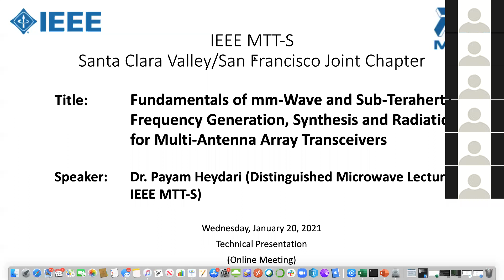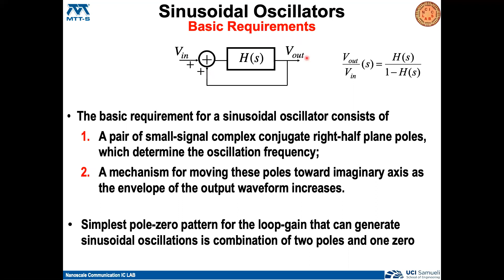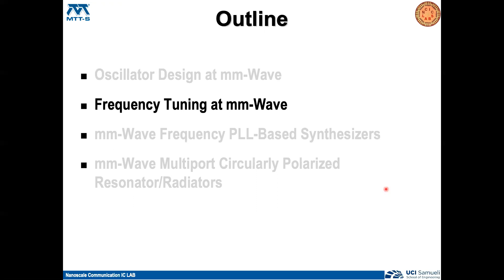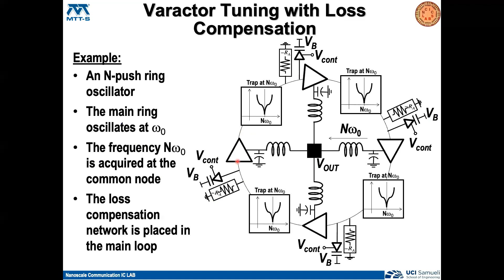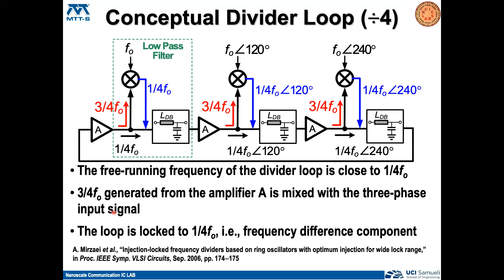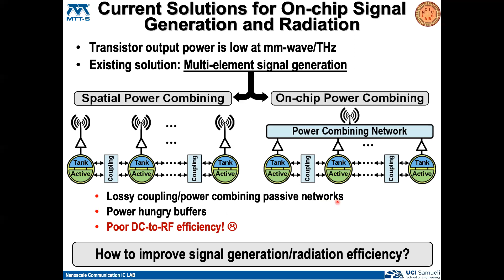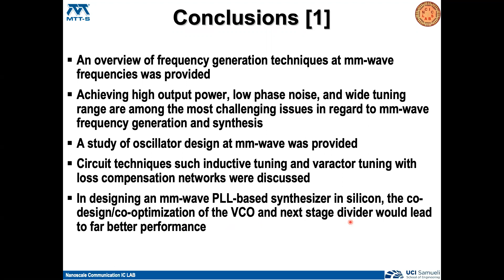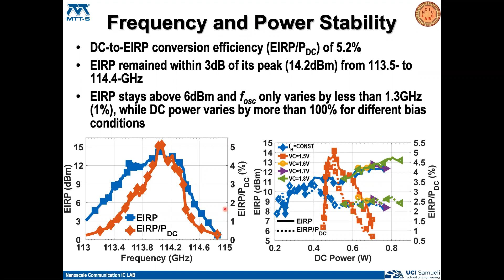Fundamentals of mm-Wave and Sub-Terahertz Frequency Generation , Synthesis and Radiation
Payam Heydari received his bachelor’s and master’s degrees, with honors, in electrical engineering from Sharif University of Technology in 1992 and 1995, respectively. He received his doctorate from the University of Southern California in 2001. He is currently a Chancellor’s Professor of electrical engineering and computer science at the University of California, Irvine.

During the summer of 1997, Heydari was with Nokia Bell Labs, where he worked on noise analysis in high-speed CMOS integrated circuits. He worked at the IBM T. J. Watson Research Center on gradient-based optimization and sensitivity analysis of custom analog/radio-frequency ICs during the summer of 1998. His research covers the design of terahertz/millimeter-wave/radio-frequency and analog integrated circuits. He is the co-author of two books, three book chapters and more than 170 journal and conference papers. He has given the keynote speech to the IEEE GlobalSIP 2013 Symposium on Millimeter Wave Imaging and Communications, served as the invited distinguished speaker at the 2014 IEEE Midwest Symposium on Circuits and Systems, and gave a tutorial at the 2017 International Solid-State Circuits Conference (ISSCC). He has served as a distinguished lecturer of both the IEEE Solid-State Circuits Society (SSCS) (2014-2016) and the IEEE Microwave Theory and Techniques Society (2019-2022).

Heydari is the recipient of the 2021 IEEE Solid-State Circuits Society Innovative Education Award and Best Invited Paper Award at the 2021 IEEE Custom Integrated Circuits Conference. He was selected as an inaugural Faculty Innovation Fellow (2020-21) by UCI Beall Applied Innovation. Other awards include the 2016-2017 UCI School of Engineering Mid-Career Excellence in Research award, 2014 Distinguished Engineering Educator Award from Orange County Engineering Council, 2009 Business Plan Competition First Place Prize and Best Concept Paper Award both from the UCI Paul Merage School of Business, 2010 Faculty of the Year Award from UCI’s Engineering Student Council, 2009 School of Engineering Fariborz Maseeh Best Faculty Research Award, 2007 IEEE Circuits and Systems Society Guillemin-Cauer Award, 2005 IEEE Circuits and Systems Society Darlington Award, 2005 National Science Foundation CAREER Award, 2005 Henry Samueli School of Engineering Teaching Excellence Award, Best Paper Award at the 2000 IEEE International Conference on Computer Design, and the 2001 Technical Excellence Award from the Association of Professors and Scholars of Iranian Heritage. He also was recognized as the 2004 Outstanding Faculty in the UCI Department of Electrical Engineering and Computer Science. His research on novel low-power multipurpose multi-antenna RF front-ends received the Low-Power Design Contest Award at the 2008 IEEE International Symposium on Low-Power Electronics and Design. In addition, the UCI Office of Technology Alliances has named Heydari one of 10 Outstanding Innovators at the university.